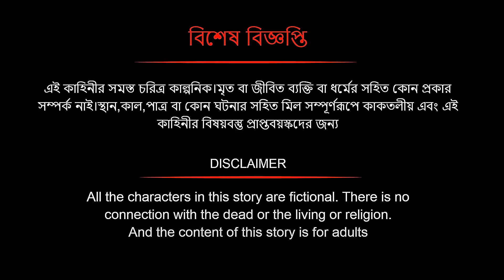কুচবরন কন্যা সিনেমা (পর্ব - 505)। Bangla cartoon। Bangla fairytales। Thakumar jhuli। Rupkothar golpo